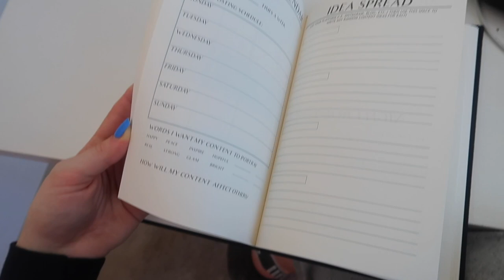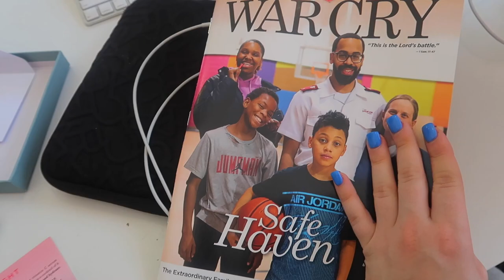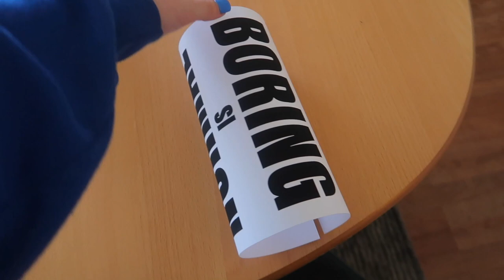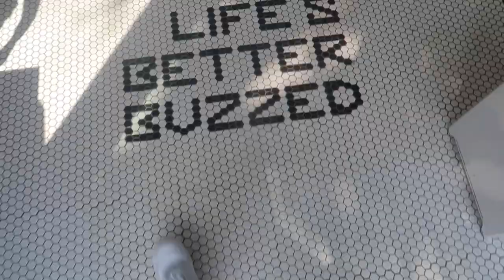DAYS IN MY LIFE: roadtrip with my boyfriend, car makeup routine, big pr unboxing | Kenzie Elizabeth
welcome to my last summer vlog! i vlogged the last few days of summer. i take you on a road trip with my boyfriend, show you my car makeup routine, do a big pr unboxing and more. hope u enjoy xo!

drunk elephant baby facial
It Cosmetics CC Cream
Beauty Blender
Maybelline Instant Age Rewind Concealer
Benefit Cheekleader Pink Squad Palette
Tarte Man-Eater Mascara
Becca Backlight Priming Filter
Anastasia Brow Definer
Becca Sunlit Bronzer in Capri Coast
ColourPop Bronzer/Highlight Duo (Similar)
Too Faced Better Than Sex Mascara
Glossier Clear Lip Gloss
Ugg Slippers